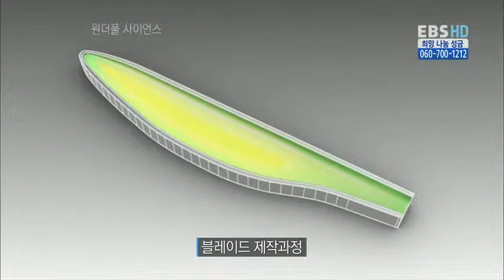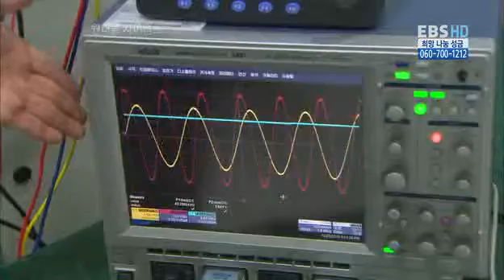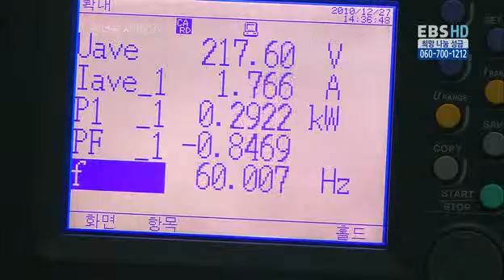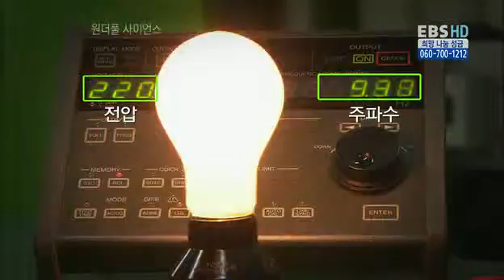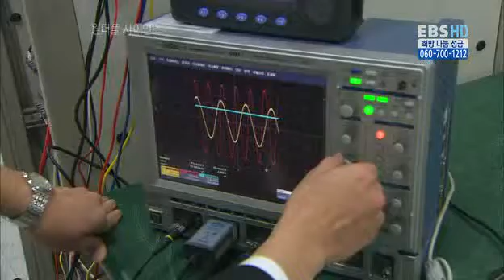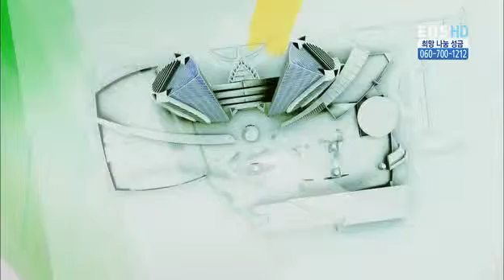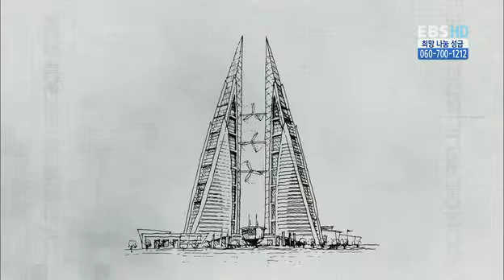[한옥학교 미래에너지특집3]바람,에너지로 태어나다3.avi